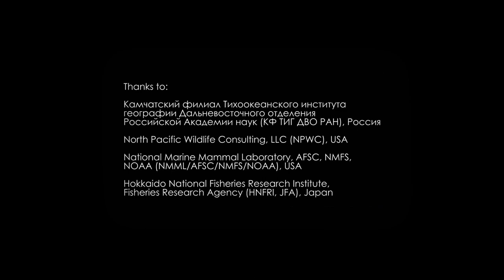Nothern Fur Seal Северный Морской Котик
Северный морской котик (Callorhinus ursinus) на острове Скала Долгая, группа островов Скалы ловушки, Cеверные Курилы.
Nothern Fur Seal on Lovushki Island, Nothern Kurils.